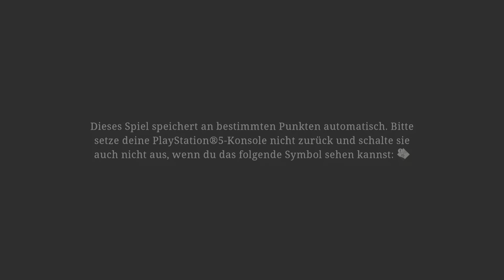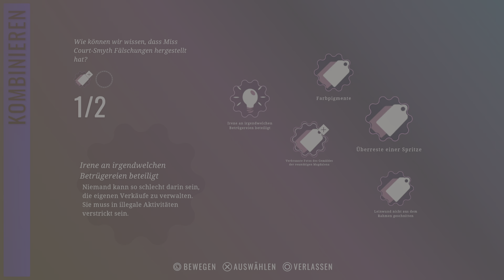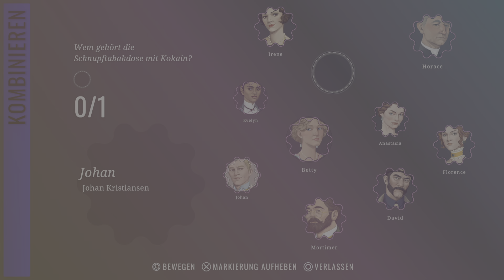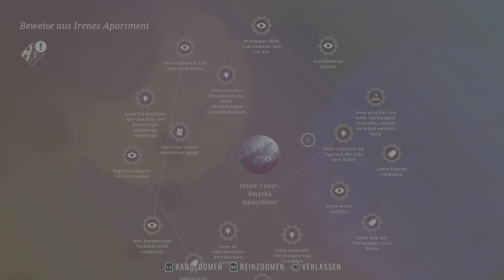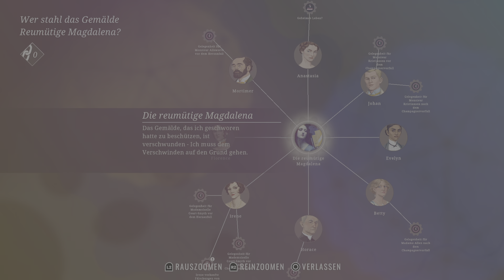Agatha Christie - Hercule Poirot: The London Case - Part 12: Die Leiche